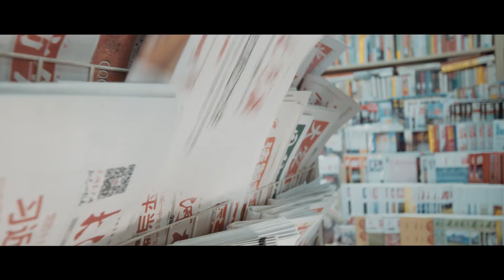郑州城市宣传片